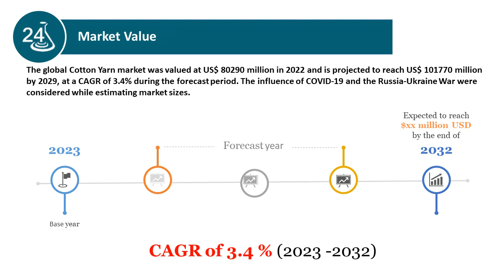Cotton Yarn Market Size, Price, Import, Export, volume 2023 to 2032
The global Cotton Yarn market was valued at US$ 80290 million in 2022 and is projected to reach US$ 101770 million by 2029, at a CAGR of 3.4% during the forecast period. The influence of COVID-19 and the Russia-Ukraine War were considered while estimating market sizes.